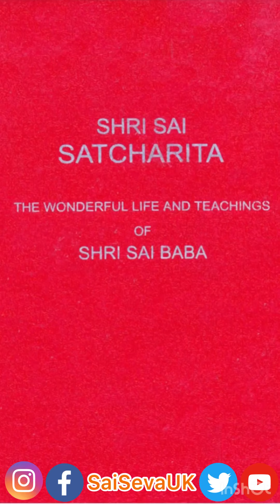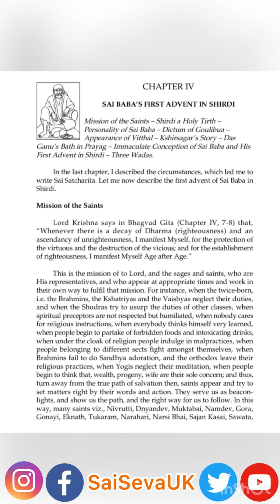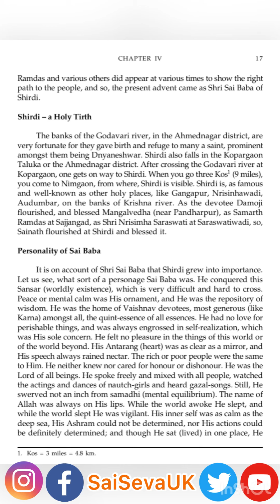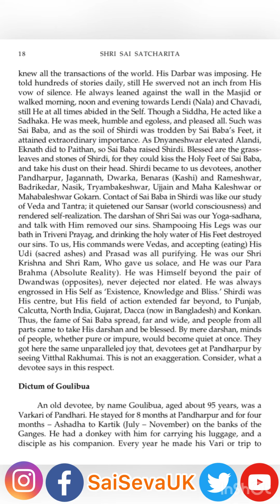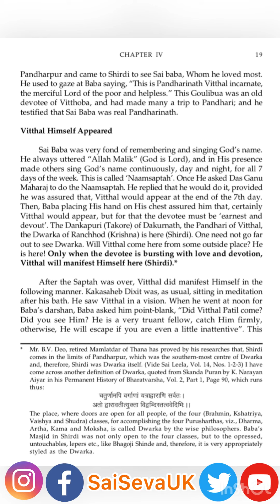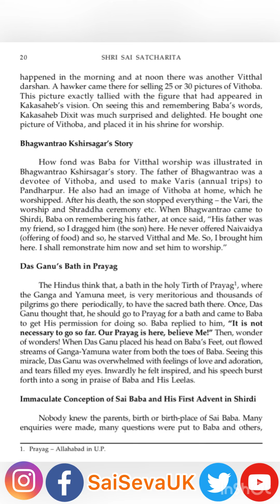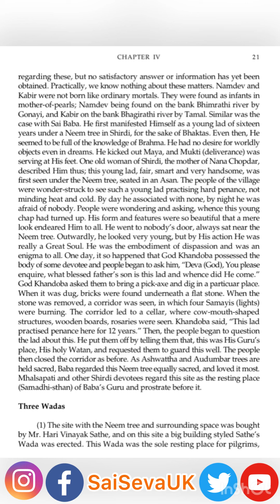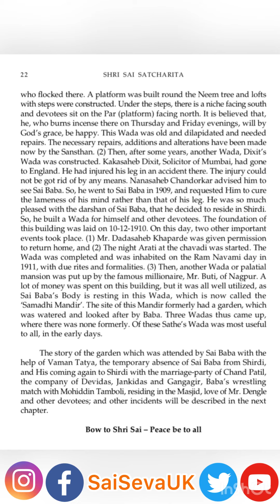Shri Sai Satcharita - Chapter 4 - Narrated in English - Sai Seva UK